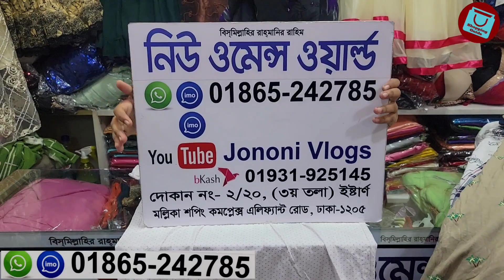এক্সপোর্টের ডিজাইনার টি-শার্ট কিনুন পাইকারিতে || Export quality Ladies t-shirt collection